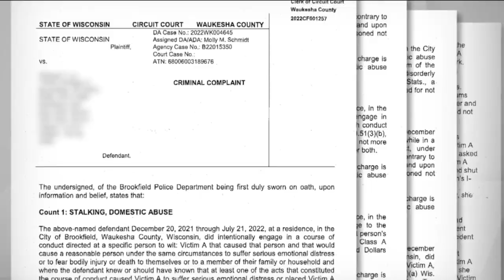Man given 2 days to go to jail by Judge Dorow instead stabs his in-laws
An Oak Creek man accused of stabbing his in-laws in Illinois had been sentenced to jail the day before in Wisconsin. However, a Waukesha Judge running for State Supreme Court allowed him two days to report, the I-Team discovered.

Michael Liu, 36, was supposed to report to jail by Dec. 2 to serve four months for a domestic violence incident over the summer. Judge Jennifer Dorow sentenced Liu on Nov. 30 and allowed Liu two days to report.

According to a Will County Sheriff's Department Facebook post, during those two days, Liu traveled from Oak Creek to Crete, Ill. to exact revenge on his soon-to-be ex-wife’s parents. According to the Will County Sheriff’s Department, on Dec. 1 Liu fired shots into the home of his ex-wife’s parents and broke into the home, stabbing the 66-year-old woman. The 68-year-old man intervened and was stabbed as well. The man defended his wife, stabbing Liu an estimated 17 times, according to law enforcement. All three are expected to survive.